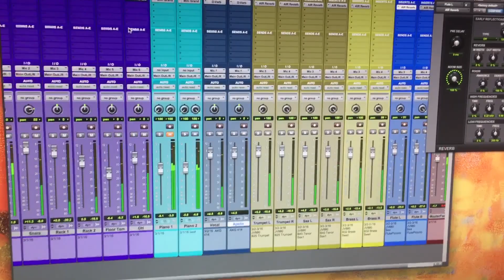Mike Dalton Band - Mike records Fly Me To The Moon!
March 6, 2016 - Dalton Sound Theatre